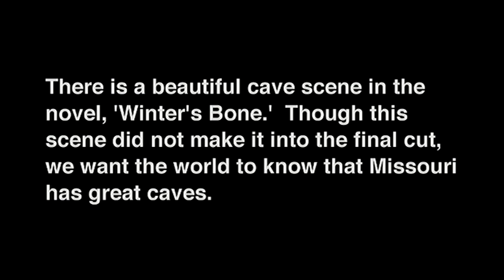Winter's Bone : Deleted Scenes (Jennifer Lawrence, John Hawkes)